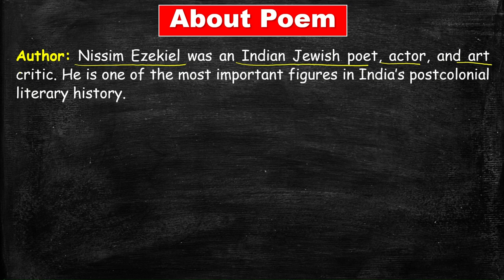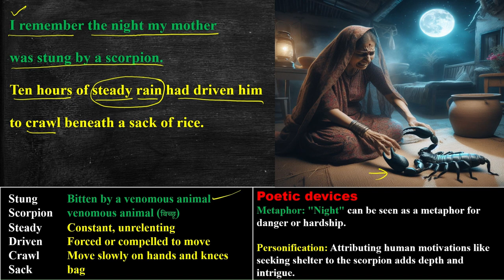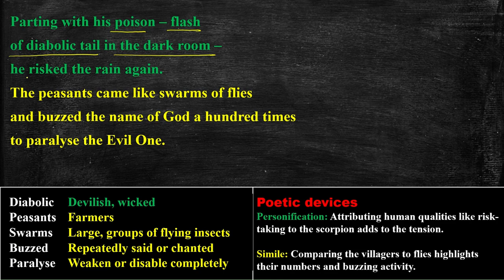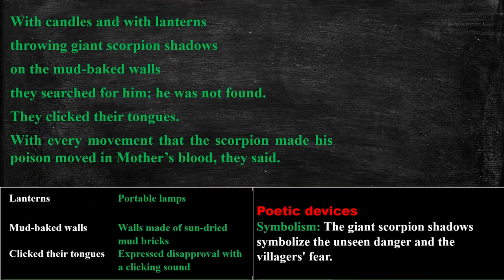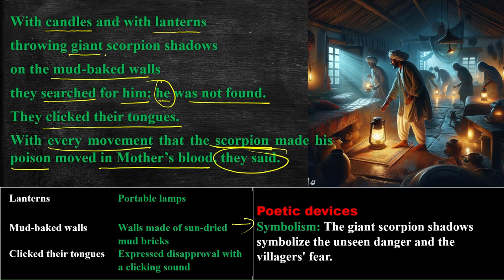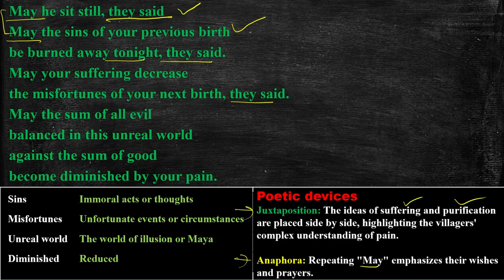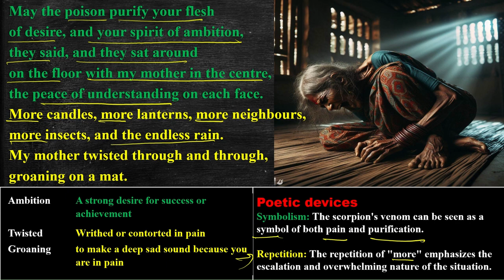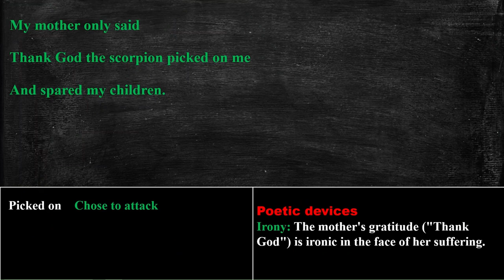Night of the Scorpion by Nissim Ezekiel in Hindi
PDF Link (Summary, line by line explanation, Word Meaning and Questions-Answers)

📜 Unveiling 'Night of the Scorpion' by Nissim Ezekiel📖✨

One rainy night, a nasty scorpion hides in a rice bag inside the speaker's house. It stings the speaker's mom! Mom cries out in pain, and everyone worries. Neighbors with lanterns hunt for the scorpion, thinking its movement makes the venom worse. Dad tries cures and yells at the scorpion. Even a holy man chants magic words. Finally, after twenty long hours, the pain stops. Mom, weak but happy, is thankful it was her and not her kids! The poem talks about how much moms love their kids and how even bad things can make you see that.

Welcome to a poetic journey like no other! 📚 In this video, we're diving into the enchanting depths of Nissim Ezekiel's Night of the Scorpion" 🎭

Our mission is to make the beauty of literature accessible to all, and in this presentation, we've unraveled this classic poem in Hindi, line by line, ensuring that anyone, regardless of their literary background, can savor its depth and meaning. 🌟

📝 Academic Alert: 'Night of the Scorpion' holds a special place in the hearts of graduate and postgraduate students of various universities across countries. It's not just a poem; it's a vital chapter for exams and academic excellence.

🎓 Whether you're a student or a poetry enthusiast, this video is your key to understanding and appreciating this masterpiece by the Bard.

🔗 If you've missed our previous videos, they're right there on our channel, offering more literary treasures.

👍 If you find our content insightful and engaging, please show your support by hitting the 'Like' button. 📚🤝

poems
Poetry
English literature
University exam
BHU Varanasi
Banaras Hindu University
Rajasthan University
Rajasthan University BA first year
Rajasthan University BA 1st year
Rajasthan University English Literature
Allahabad University
BA English literature
BA honours
MA English literature
Night of the scorpion
night of the scorpion by nissim ezekiel
night of the scorpion in hindi

poems
Poetry
English literature
University exam
BHU Varanasi
Banaras Hindu University
Rajasthan University
Allahabad University
BA English literature
BA honours
MA English literature

00:00 Introduction
00:44 About the Poem "Night of the Scorpion"
02:04 About Nissim Ezekiel
03:20 The Poem "Night of the Scorpion" line by line explanation